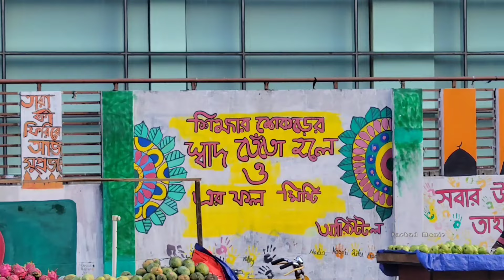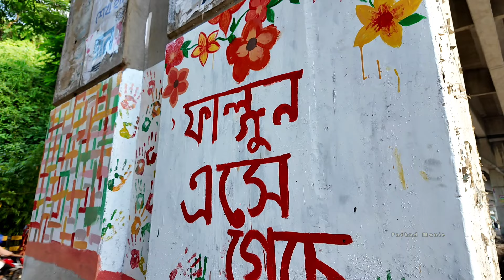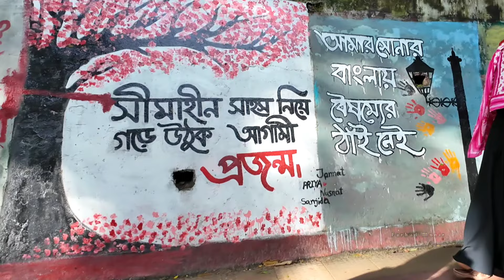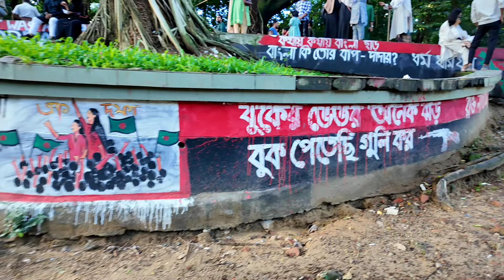চট্টগ্রাম এর মত সারা দেশে সংস্কার কাজ করতেছে ছাত্ররা । Crb Chittagong । Students cleaning Bangladesh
আসসালামু আলাইকুম,
গত ০৯-০৮-২০২৪ তারিখ শক্রুবার আমরা সি আর বি ঘুরতে যাই। যাওয়ার সময় আমরা যা যা দেখি তা আপনাদের সাথে শেয়ার করলাম।

শিক্ষার্থীদের ট্রাফিক,
শিক্ষার্থীদের রাস্তা পরিষ্কার,
শিক্ষার্থীদের আন্দোলন,
শিক্ষার্থীদের ট্রাফিক নিয়ন্ত্রণ,
শিক্ষার্থীদের বাজার মনিটরিং,
শিক্ষার্থীরা ট্রাফিক,
students cleaning Bangladesh,
students protest,
students protest in Bangladesh,
students traffic control,
students traffic control Bangladesh,
student traffic control video,
students painting,
students painting Bangladesh,
Graffiti wall art,
Graffiti art,
Chittagong,
Bangladesh,